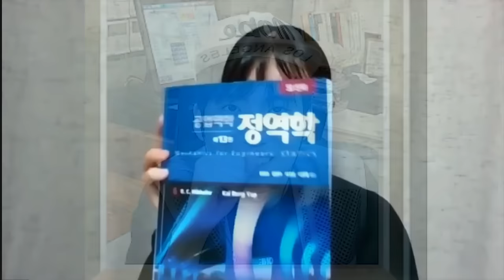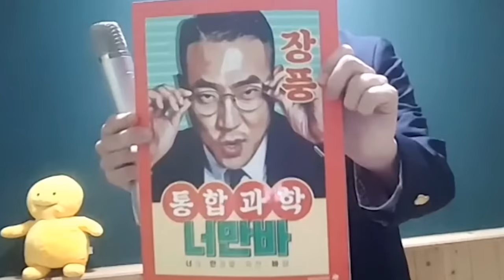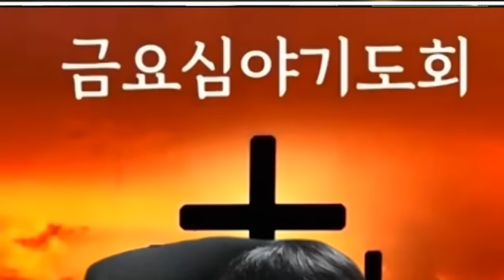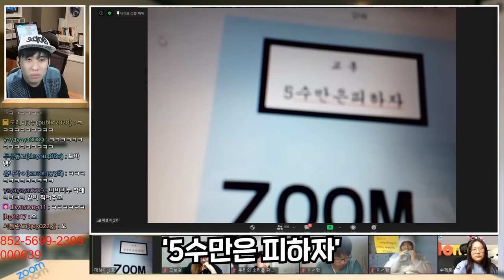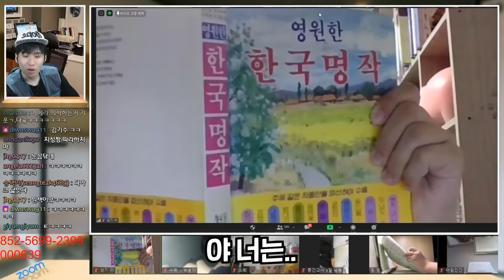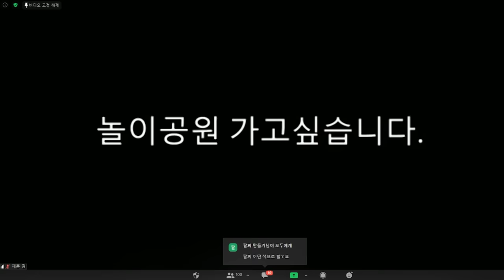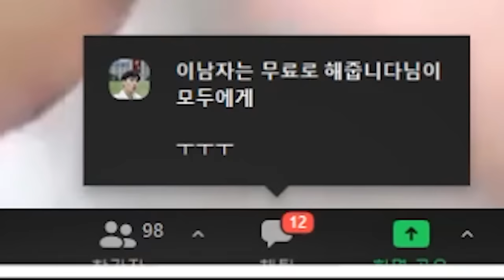공부 진짜 드럽게 안 하는 줌독서실의 학생들을 소개합니다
[ 줌독서실 참여 방법 ]
1. 미미미누 네이버 팬카페 미누언즈에 가입해서 매일 올라오는 방송 일정/공지를 확인한다.

2. 줌독서실을 하는 날, ZOOM(PC or 모바일)을 설치하고, "트위치" 방송에 접속해 해당 시간까지 대기한다(보통 오후 11시 쯤 시작).
3. 미미미누가 방송 중에 설명하는 규칙을 잘 듣는다.
4. 미미미누가 방송 중 오른쪽 상단에 올려 놓은 아이디와 비밀 번호를 올려 놓으면, 이것을 이용해 ZOOM에 접속한다.

채널 문의 ▼
미미미누 인스타그램 ▼